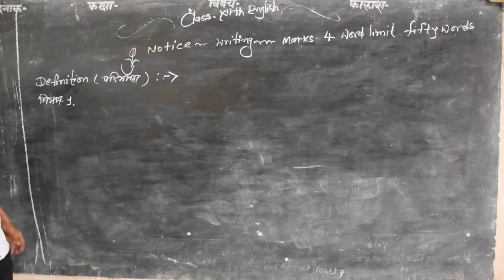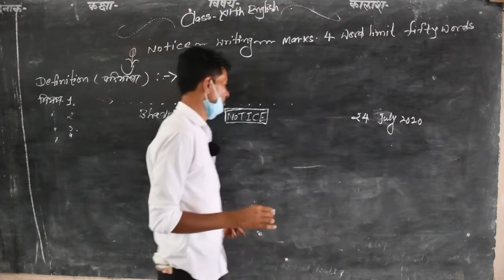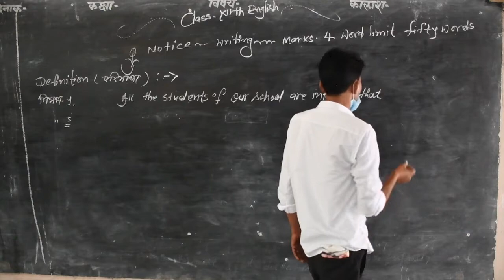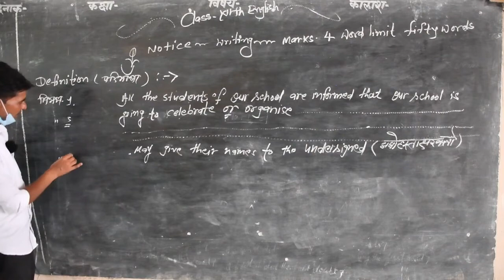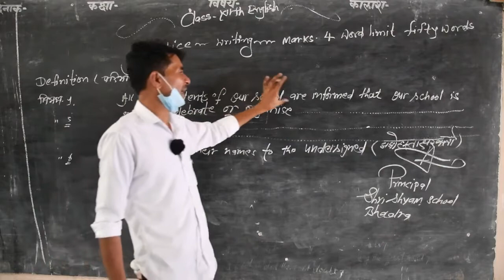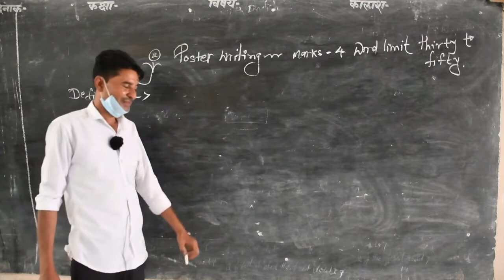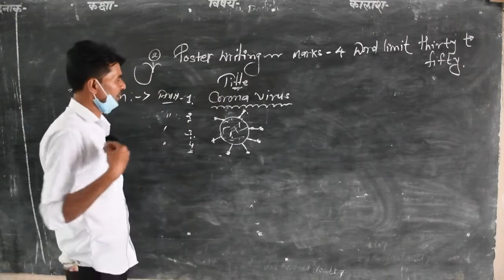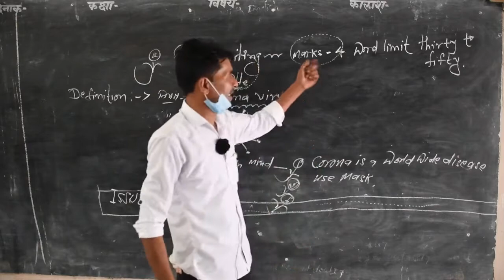English Grammar Topic Notice By Mahendra sir Shri shyam school bhadra